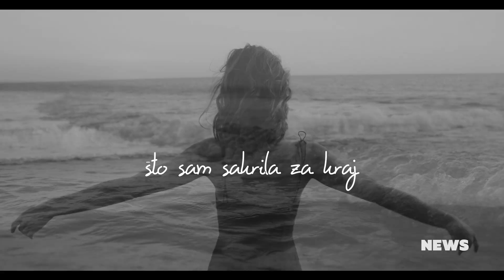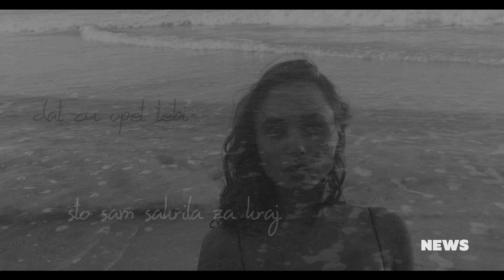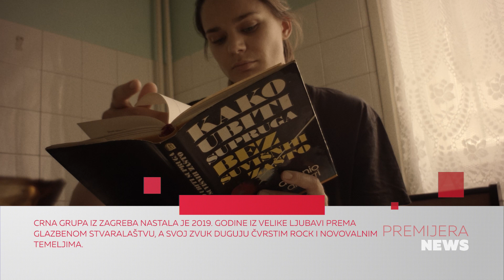CMC NEWS 16.10.2020. - Jasna Zlokić, Prljavo Kazalište, Matija Cvek, Meritas, Pocket Palma, Toše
1. Nakon dugogodišnje diskografske stanke Jasna Zlokić potpisala novi ekskluzivni ugovor i objavila novu pjesmu
2. 31 godina od legendarnog Zabranjenog koncerta Prljavog Kazališta
3. Stres i zabava kod Dalibora Petka
4. OdGradaDoGrada putujemo uz Kids from the sky
5. Uz duo Pocket Palma poznati svi ambasadori Nacionalnog dana albuma
6. Prošlo je trinaest godina otkako nas je napustio Toše Proeski
7. Crna grupa premijerno uhvatila svojih „5 minuta“ slave